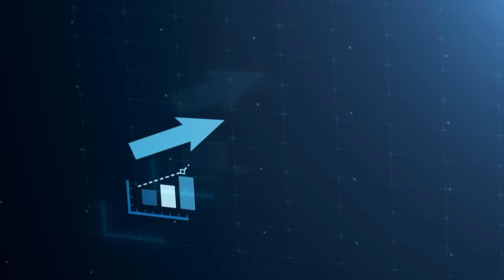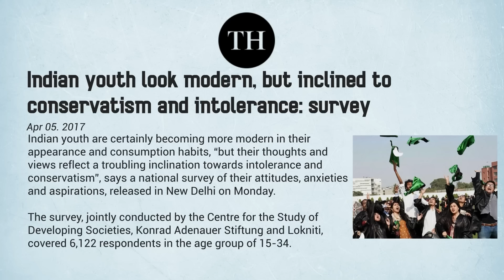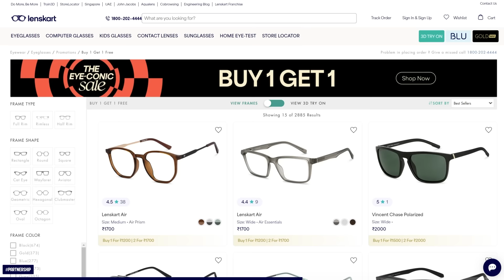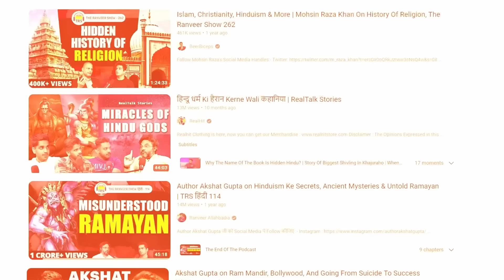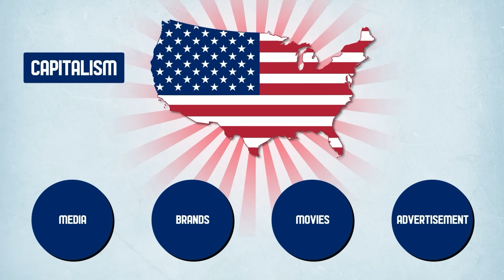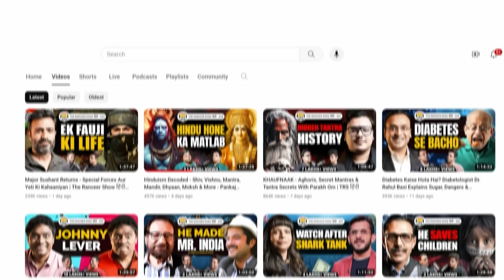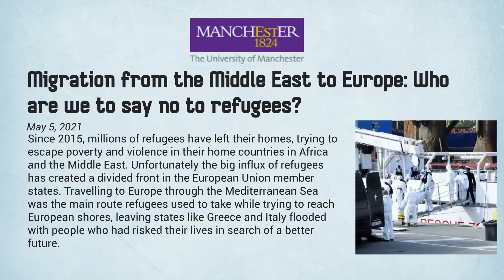Why Indian youth is becoming religious?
Trade in your old glasses for a new pair at @lenskart & get upto ₹500 ⁠

Through expert commentary, personal narratives, and statistical insights, we uncover the complexities behind this phenomenon and its implications for Indian society. From the search for identity to perceptions of cultural preservation and nationalism, we explore the motivations driving youth towards these ideologies.

However, we also acknowledge the diversity of opinions and experiences within Indian youth and emphasize the importance of fostering constructive dialogue and understanding in our communities.

Join the conversation and gain valuable insights into this evolving aspect of Indian youth culture. Let's explore together.